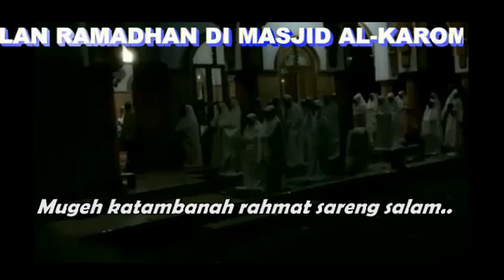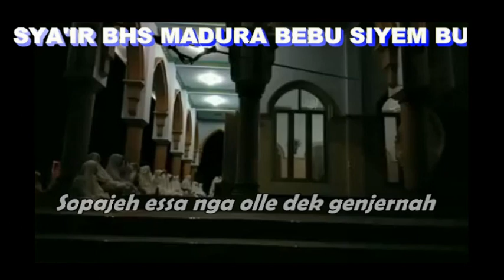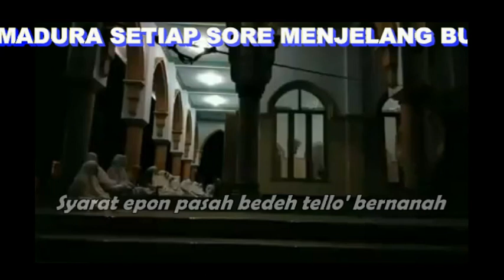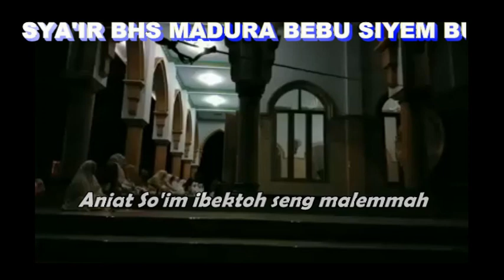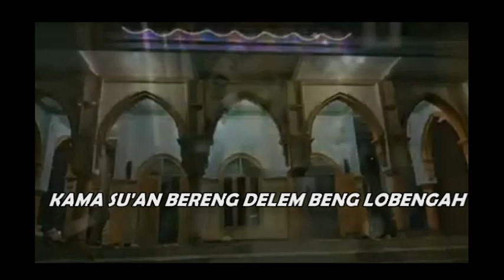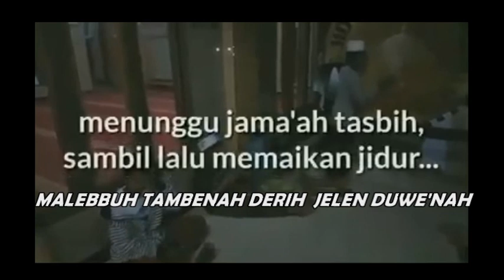SYA'IR MADURA BLN RAMADHAN...